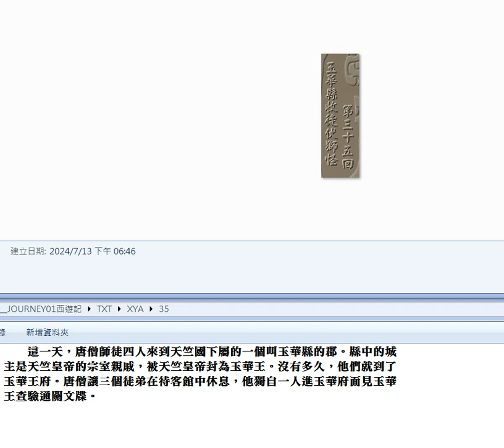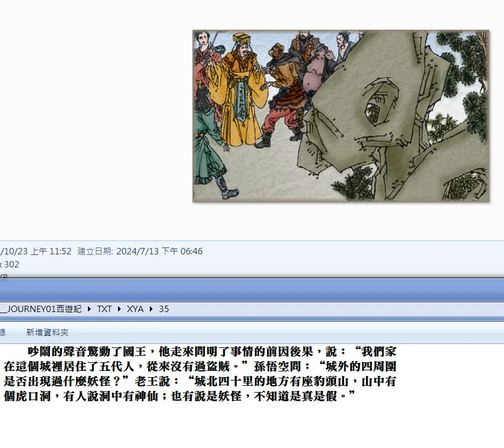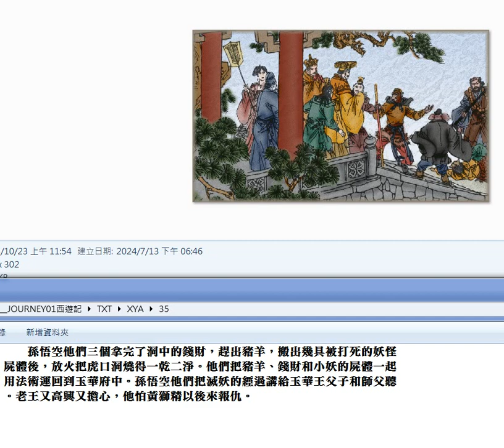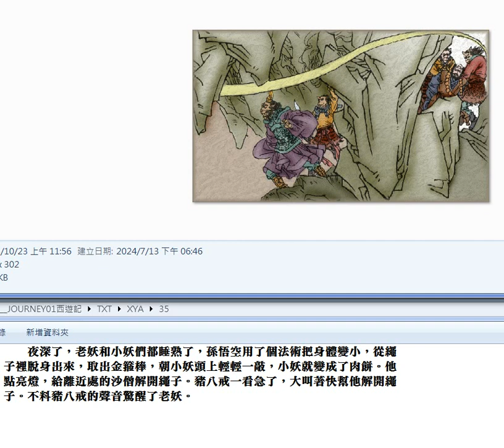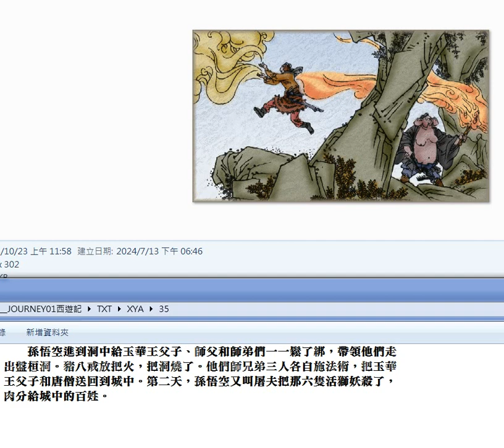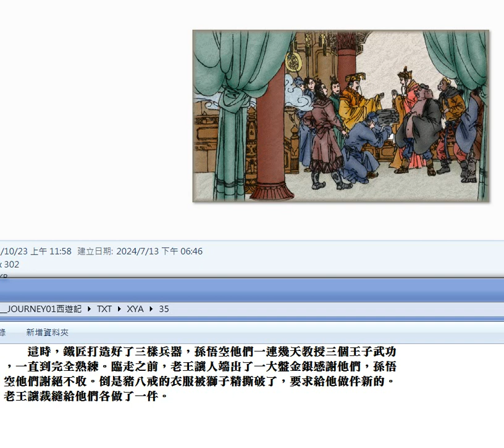錄製 2024 07 16#西遊記 35